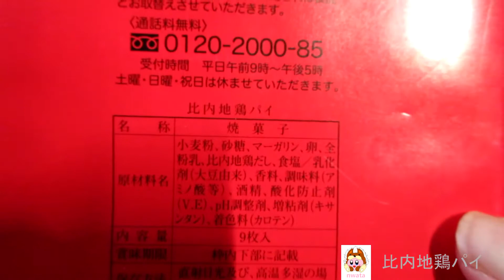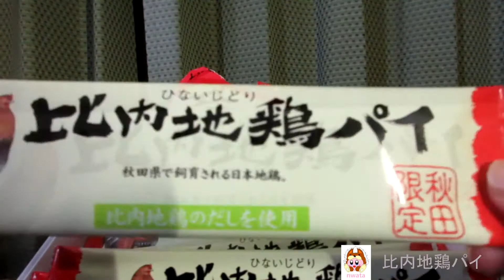🍪🐓【焼菓子】秋田県から発売！コクとまろやかさが特徴の比内地鶏のだしを使った、サクッと香ばしいパイを食べてみた！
秋田県から発売！
「比内地鶏パイ」（小）を紹介します。
・販売者　秋田県産
・エネルギー　85kcal(1枚 標準16.5ｇ当り)‹推定値›
・内容量　9枚入
・販売場所　秋田県のお土産売場
・アレルゲン：卵・乳成分・小麦使用。
・説明
　‣コクとまろやかさが特徴の比内地鶏のだしを使った、サクッと香ばしいパイです。